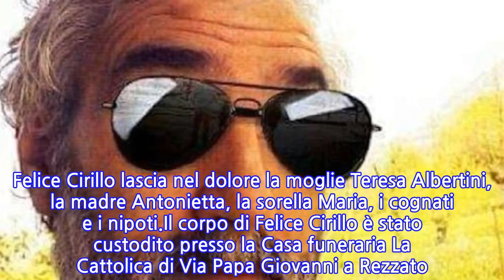“E ora come faremo?”. Malore improvviso, Felice trovato morto sul divano dalla moglie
Se n’è andato di notte, all’improvviso, senza che niente potesse fare presagire una tragedia del genere, la morte di Felice Cirillo ha choccato tutti. 54 anni, da sempre il titolare del celebre Jack Tar di Rezzato, la birreria pizzeria aperta da più di 20 anni in Via Giovanni Prati. Di lontane origini calabresi, era nato e cresciuto a Lumezzane, anche se ormai era rezzatese d’adozione. A scoprire il cadavere dell’uomo è stata la moglie.A quanto si apprende infatti, nella serata di mercoledì 15 dicembre, Felice Cirillo si stava riposando sul divano quando è stato colto probabilmente da un malore. Quando la moglie si è accorta di cosa stava succedendo non c’era più niente da fare. Tanti i messaggi di cordoglio arrivati. “Ciao Felice, mi mancherai per tutta la mia vita… Ti ho conosciuto all’età di dodici anni, mi ha sostenuto in tutte le mie avventure e sei sempre stato orgoglioso dei miei traguardi”.“Non eri solo un amico, eri molto di più. Sei una parte della mia vita che se ne va”. Felice Cirillo era amato e stimato da tutti. Tantissimi i messaggi di cordoglio arrivati in queste ore alla famiglia. “Ciao Felice, uomo buono e gentile. E’ un dolore grande, un abbraccio a tutta la tua famiglia”, scrive Nico. “In paradiso hanno aperto una fantastica birreria con i migliori prodotti di questo e quell’altro mondo”.“Ma si sono accorti di non avere nessuno all’altezza per gestirlo: guardando la Terra lo hanno trovato, ci mancherai Felice Cirillo”, scrive invece Alberto. Infine Domenico: “Non riesco a crederci, è un dolore troppo forte”. Felice Cirillo lascia nel dolore la moglie Teresa Albertini, la madre Antonietta, la sorella Maria, i cognati e i nipoti.Il corpo di Felice Cirillo è stato custodito presso la Casa funeraria La Cattolica di Via Papa Giovanni a Rezzato. Per oggi, venerdì 17 dicembre alle 14.30 nella chiesa parrocchiale di San Carlo Borromeo, sono in programma i funerali dell’uomo.
INFORMATION
• Source: caffeinamagazine